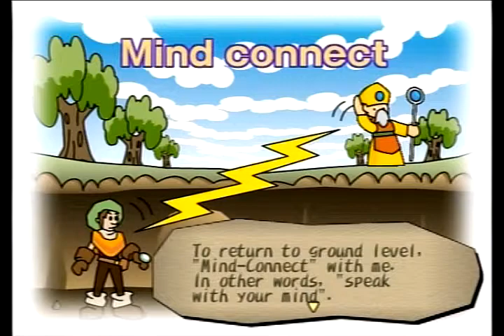Let's Play Dark Cloud Part 1: The World's Crisis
On the shoulders of one boy to save them all...we're f***ed.

Hey guys, and welcome to Let's Play Dark Cloud for the PS2.  This game is a unique sort of RPG in my opinion, primarily because I've never seen a lot of randomly generated dungeon RPG's before, and also because rather than the character leveling up, weapons do.  Additionally, it sort of has this unique story behind it that I've never truly seen, and I give it props for that.

Either way, in this part, cut scenes...I don't think much more needs to be said.